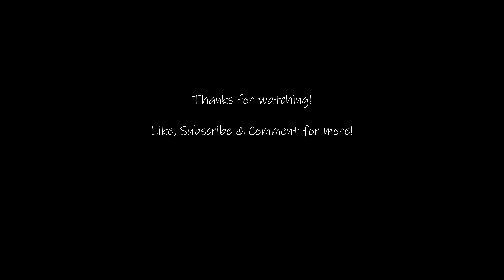MedEvac Super King Air 200, Maryland One, AA Allegheny Livery (4K) | Plane Spotting | [KPHX\PHX]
Backlit and overcast conditions make for some interesting footage at Phoenix Sky Harbor.

Notable Inclusions:
- American Airlines A319 Allegheny Livery
- Southwest Maryland One
- Prime Air 767-300
- Beechcraft Super King Air 200

Takeoff Timestamps:
00:00 | Southwest Boeing 737-800
00:16 | American Eagle CRJ-700
00:48 | American Airbus A319 | Allegheny Livery
01:23 | American Airbus A321
01:45 | Delta Airbus A321
02:15 | Southwest Boeing 737-700
02:31 | Southwest Boeing 737-700 | Maryland One Livery
03:06 | ATI Inc Boeing 767-300 | Prime Air Livery
03:41 | Delta Airbus A321
04:00 | American Airbus A321
04:25 | MedEvac Beechcraft Super King Air 200
04:57 | Southwest Boeing 737-700

Location
Phoenix Sky Harbor International Airport
Terminal 3 Parking Garage Roof

Connect

Equipment & Software

Sony AX53 handheld
Rode VideoMic Pro
Magnus VT4000 tripod

This video footage is the sole property of BleedAir Aviation and cannot be used or reproduced without permission from BleedAir Aviation.